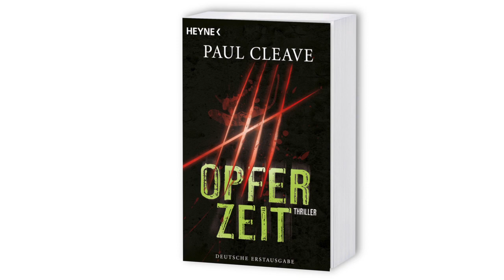Paul Cleave zu seinem Thriller »Opferzeit« (Heyne Verlag)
Fortsetzung des Spiegel online-Bestsellers »Der siebte Tod«.
(ET: 14. Oktober 2013)